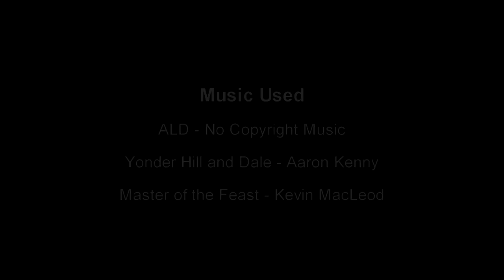Bandit in the Bazaar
"It was a long time in the making but it's finally done. This animation is the culmination of several months of on/off collaborative work between Plaga and my myself. For this one we tried to convey what was happening without the use of voices or dialogue. Mainly because of my lack of voice actor connections and lack of experience with lip syncing in general, but also because I felt like it would be a good opportunity to try to tell a story only through visuals. Don't know how much of a success that was though. I guess that's up to the viewers to decide

As far as the project itself, I was put in charge of the direction for this one and was pretty much flying by the seat of my pants the whole time. Most of the animation work I'd done up to this point had just been simple loops so this one was quite a challenge to get done. So if it seems a little rough around the edges that because it is

I am incredibly thankful for Plaga being such a cool dude sticking with me on this and lending his master animation skills. This never would have been done without him. I know it was a lot of hard repetitive work to ask of him and I'm prepared to return the favor in blood, sweat, and tears when the time comes"

Also shoutouts to Vegas Pro 15 for crashing on me a total of 20+ times during post production on this- Trinity Fate

Directed by TrinityFate
Animated by both TrinityFate and Me

Music Used
The Bazaar Ambience | Middle East Music - Ivan Duch